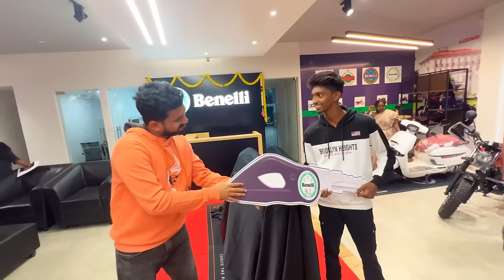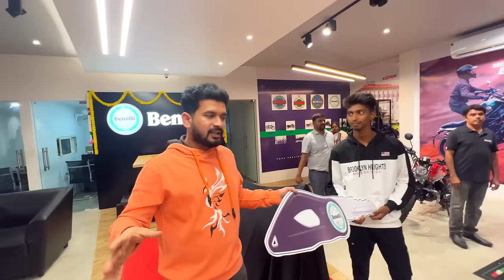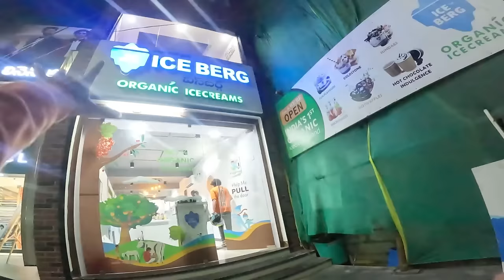Surprise New Bike Delivery | Drone చెడిపోయింది😭Heated Argument With Rider Salman🤬| Road Rage 😡